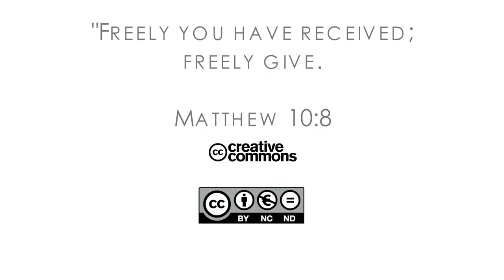16Q04 / 13-06 The Book of Job